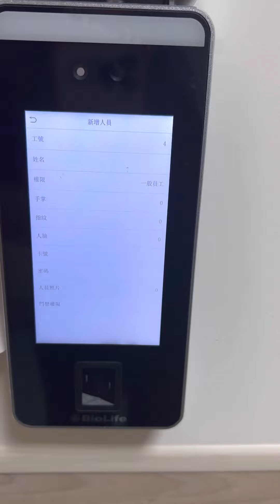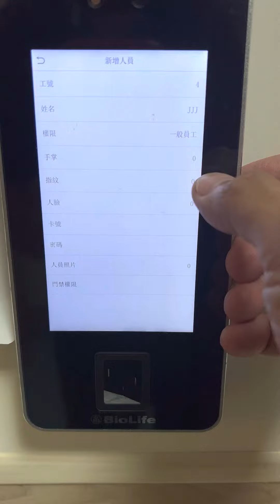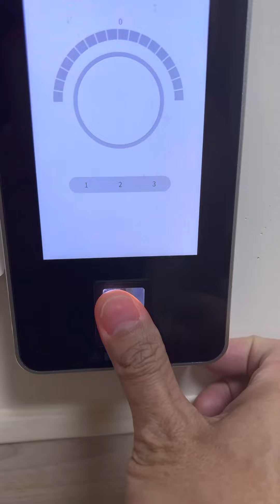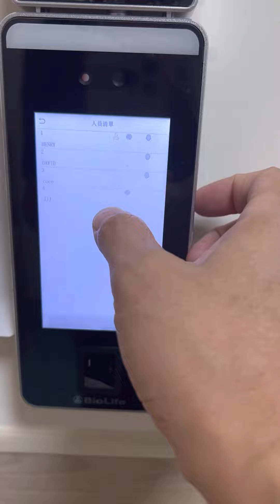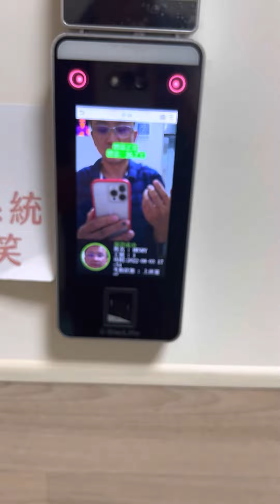聖馬爾定人臉辨識